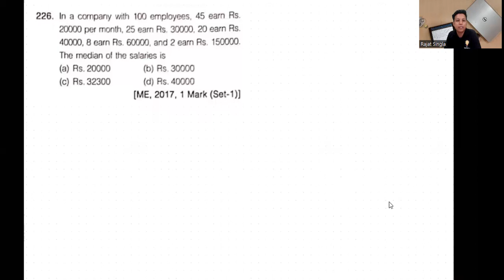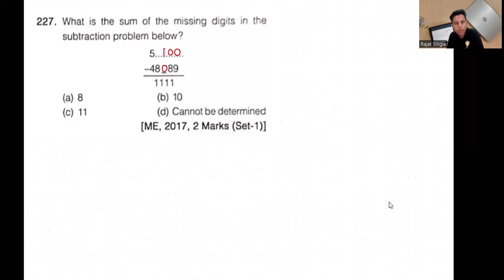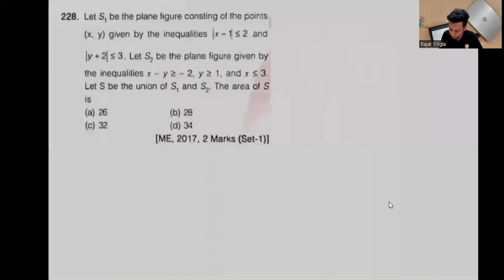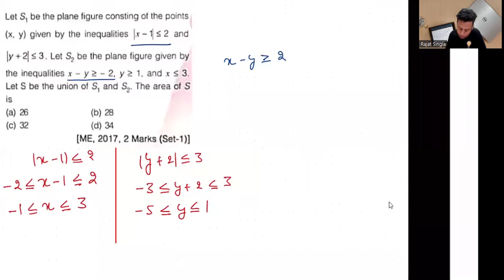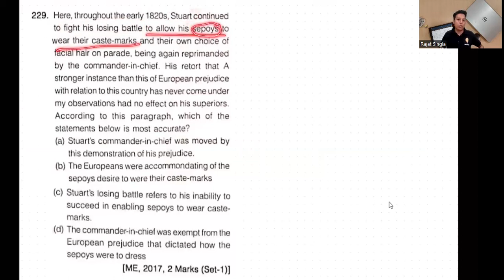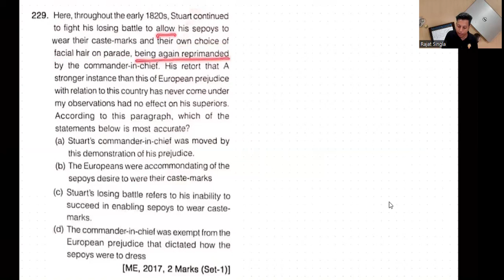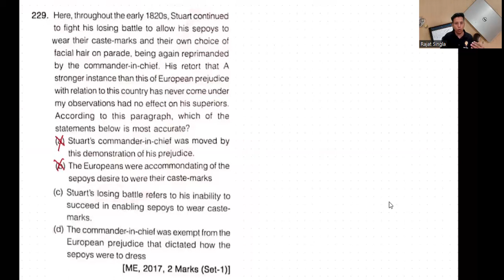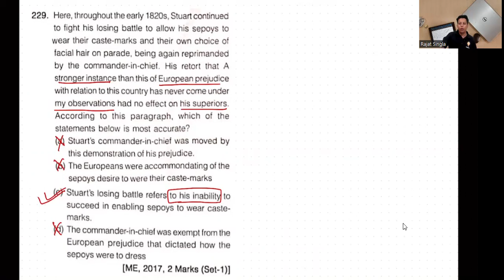GATE Aptitude Previous Year Questions | Part 46 | Rajat Kumar AIR 35 GATE 2022